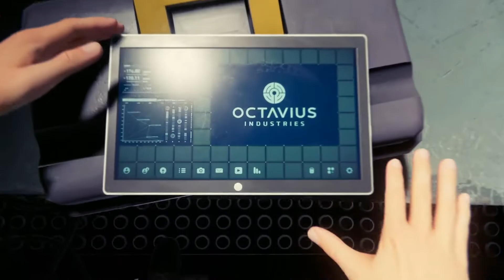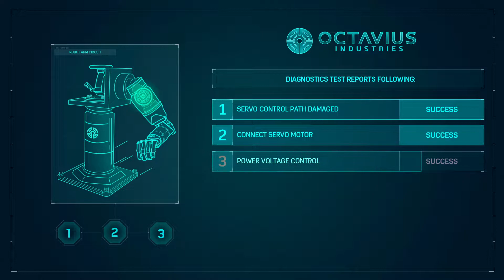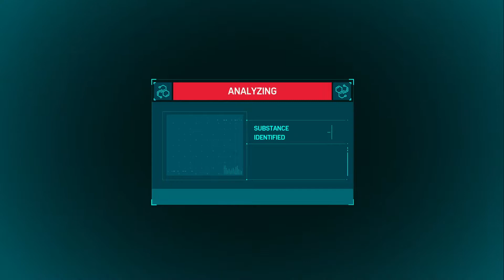Spider-Cop will be missed (Marvel's Spider-Man)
Ladies and Gentlemen! Welcome to my BRAND NEW full game playthrough. We are going to be playing through Spider-Man!

I am playing the remastered version for the PS5.

I am enjoying this game a whole lot, so if you guys want multiple episodes a day let me know!